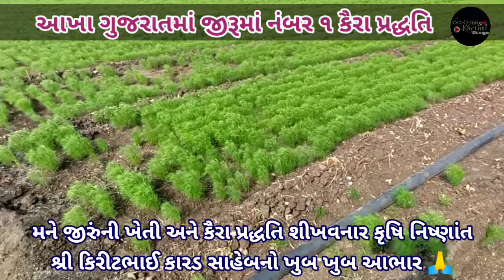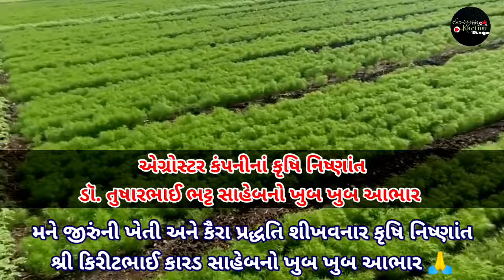જીરૂની બેસ્ટ કૈરા પ્રદ્ધતિ કરાળ જમીનમાં પણ 55 થી 60 દિવસ સુધી પિયત આપી શકો છો.- પંકજ ભેંસાણિયા